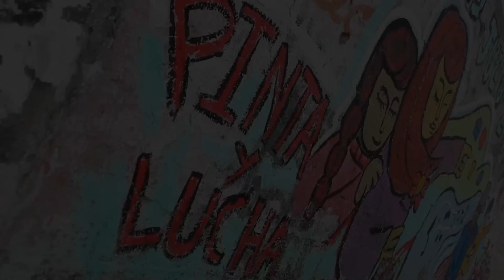Primer Festival Juvenil JCM - Villa Maria del Triunfo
FESTIVAL JUVENIL DE ARTE Y CULTURA DE J.C. MARIÁTEGUI

Domingo 15 de Julio. Plaza de Armas JCM, 2pm.

El I Festival Juvenil de J.C. Mariátegui (San Gabriel) representa una importante experiencia de organización conjunta de las agrupaciones juveniles de nuestra comunidad, en la búsqueda de promover el arte y la cultura, aportando de esta manera a la mejora de nuestra comunidad.

Será una linda tarde donde jóvenes de nuestra zona y diferentes distritos de Lima participarán con:

ROCK - HIP HOP - RAP SOCIAL - DANZA MODERNA - CANTO - SIKURIS - CAPORALES - TEATRO.

CONCURSO DE GRAFITTI -

Te esperamos!

¡HAGAMOS LLEGAR NUESTRO ARTE Y MENSAJE A NUESTRA COMUNIDAD!

Atentamente,

-Central Unificada Vecinal y de Organizaciones Sociales de JC. Mariátegui

-Generación Zoe

-Sikuris Wiñaymara

-Lomas City

-Pastoral de Cultura San José

-Calle y Estilo

-MPP

-IPEC